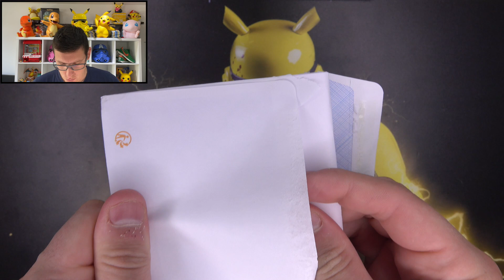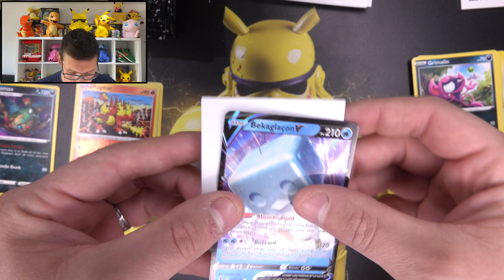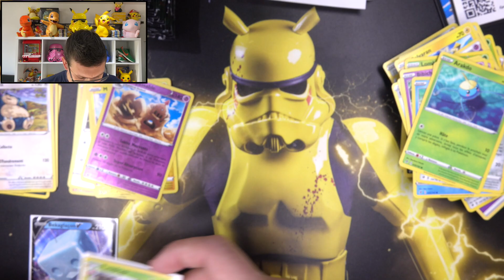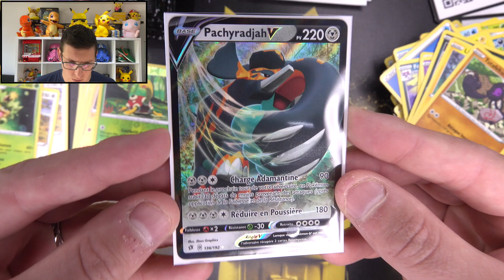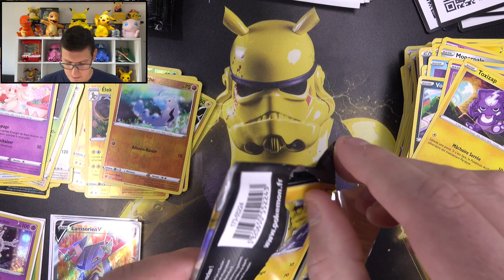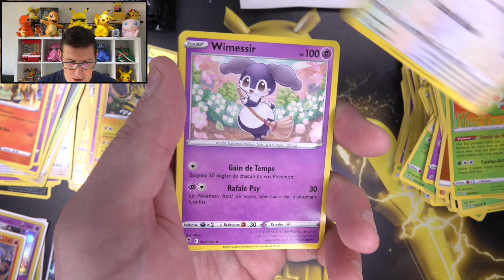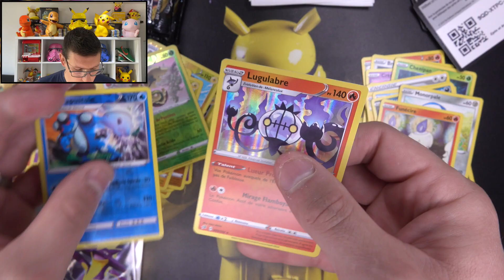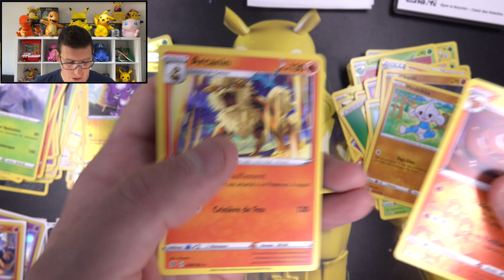MEGA OUVERTURE Pokemon ! J'AIME TELLEMENT cette série clash des rebelles ! 120 boosters ! part 2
Encore une méga ouverture de 120 boosters pokemon épée et bouclier. Clash des rebelles !

► Pour envoyer des objets : Lecherro 1 rue de la fresnerie 35510 Cesson Sévigné